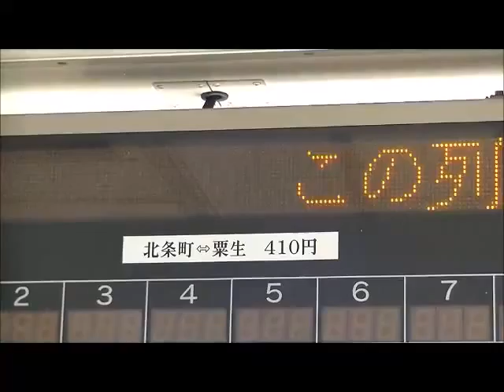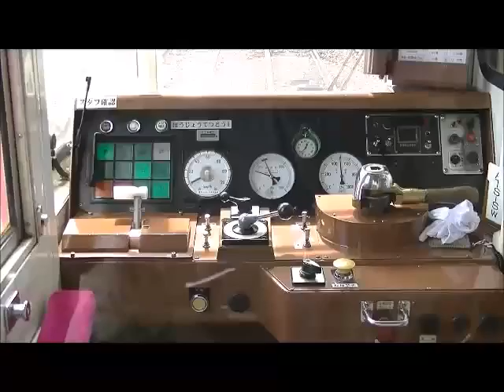北条鉄道 北条町→粟生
北条町→粟生13.6km、片道分の動画です。
旅行ついでで手持ちの上、画質もさほどよろしくありませんが、桜の中を進む北条鉄道をお楽しみください。